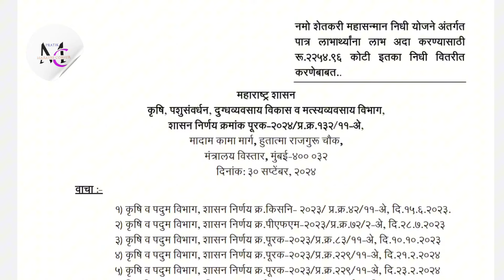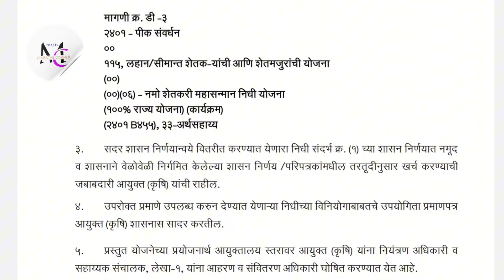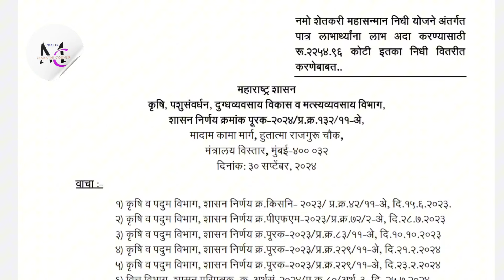नमो शेतकरी योजनेचा 5 वा हप्ता आला | namo shetkari yojana 5th installment date 2024 | Today Updated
namo shetkari hafta
namo shetkari 5 hafta
namo shetkari yojana 5th installment date 2024
namo shetkari sanman yojana 5th installment
नमो शेतकरी योजना नवीन अपडेट
नमो शेतकरी महासन्मान निधी योजना कसे चेक करावे
नमो शेतकरी योजना पैसे कधी मिळणार
नमो शेतकरी योजना 5 वा हप्ता
नमो शेतकरी हप्ता कधी येणार
नमो शेतकरी योजना
नमो शेतकरी हप्ता
नमो शेतकरी महासन्मान निधी योजना
नमो शेतकरी महासन्मान निधी योजना 5 हप्ता
pratik marathi corner